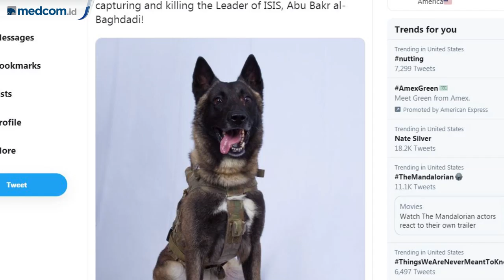Jasad Pemimpin ISIS Abu Bakr al-Baghdadi Dikuburkan di Laut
Kementerian Pertahanan Amerika Serikat atau Pentagon menyebut jasad pemimpin kelompok militan Islamic State (ISIS) Abu Bakr al-Baghdadi telah dikubur di laut. Pernyataan ini merupakan kelanjutan dari detail seputar kematian Baghdadi. Operasi AS di kediaman Baghdadi di provinsi Idlib berlangsung pada Sabtu 26 Oktober. Baghdadi dan tiga anaknya meledakkan diri saat dikejar anjing militer AS di sebuah terowongan.